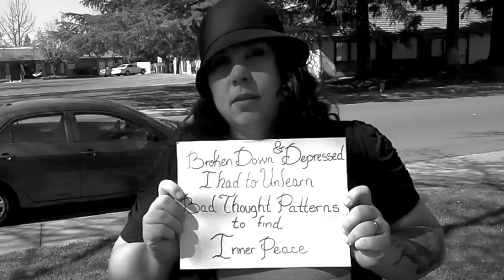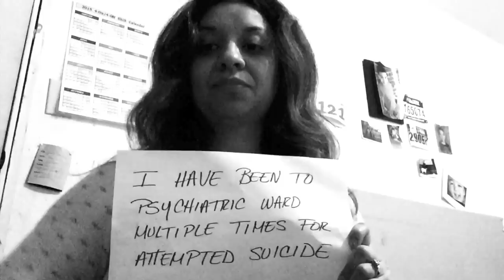Shannon Curtis - I Know I Know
written by Shannon Curtis
produced, recorded, & mixed by Jamie Hill
video edited by Shannon Curtis

"I Know I Know" is a song about empathy: about listening to someone tell their darkest personal story and deeply, emotionally identifying with them in it. It’s about really seeing another person, and allowing ourselves to be really seen. It’s about finding strength in the powerful connection that comes when we share our most vulnerable selves with a trusted soul. It’s about discovering that we are not alone.

Thank you to all of you who courageously shared your stories for this video project.

I know, I know; I’ve been there, too.
— Shannon Curtis

Chinese translation by Catherine Chen
Dutch translation by Titia Lenzhoelzer-Maas
Portuguese translation by Ricardo Frugoli
Turkish translation by Emre Eryiğit, with Denise Barnett
Spanish translation by Kira Sandoval and Meg Lawry
French translation by Semilia